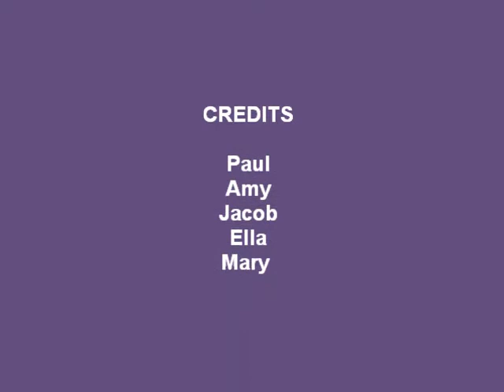We have decided to record 2010 with daily videos and photos of our kids. Here is 1 minute of our day on 28 Mar 2010